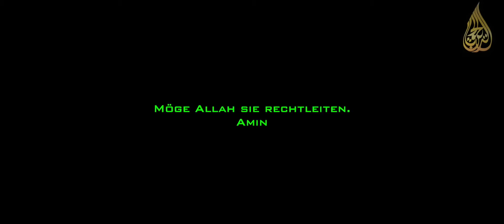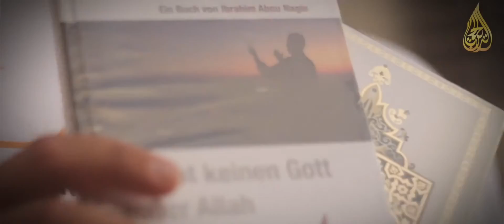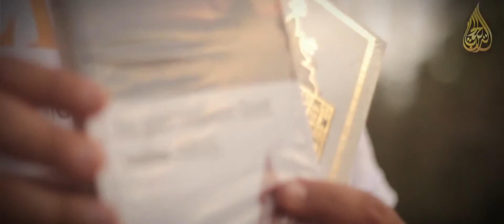Quran für die Brüder im Gefängnis (JVA)